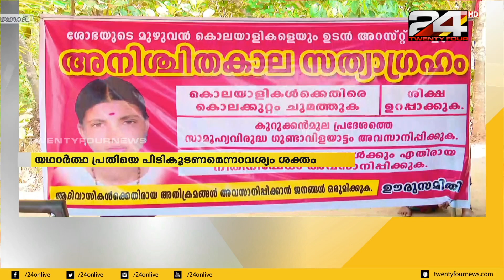വയനാട്ടിൽ ആദിവാസി യുവതി ശോഭയുടെ മരണത്തിൽ ദുരൂഹതയുണ്ടെന്ന് ബന്ധുക്കൾ